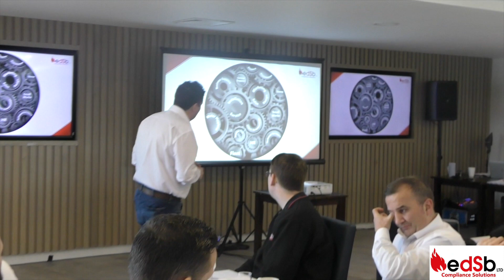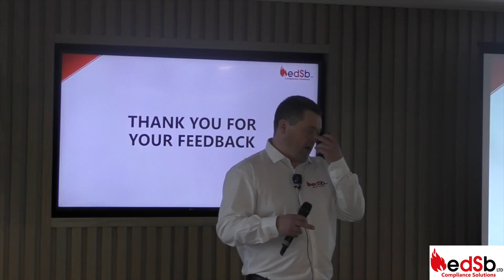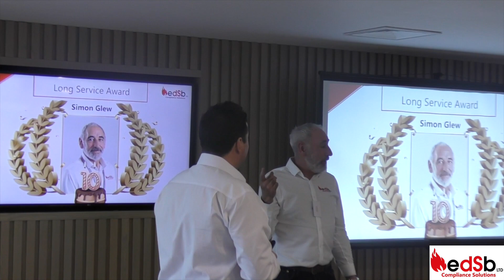EDSB Annual Business Conference 2023 Highlights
ThisWeekinFM joined EDSB Compliance Solutions for their annual business conference at King Power Stadium, home of Leicester City Football Club. The EDSB team met to discuss business updates, share individual achievements, socialise together as a team and look ahead to 2024.